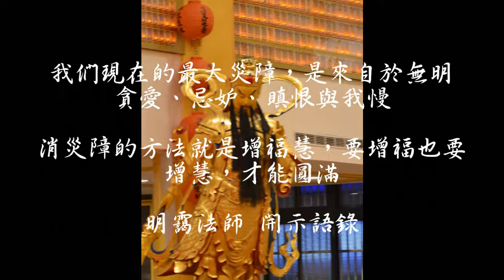103-10-23本蓮社方丈:明靄法師開示《藥師法會-第七天午供開示》